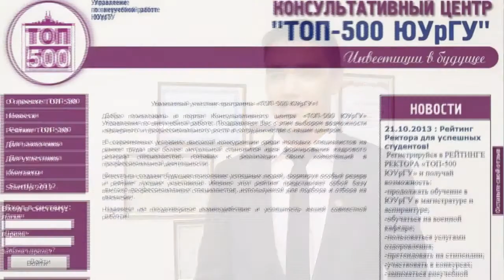«ТОП-500 ЮУрГУ»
«ТОП-500 ЮУрГУ» - это уникальная организация, которая дает студентам шанс стать успешным не только в стенах университета.
«ТОП-500» - это рейтинг ректора, который формируется по итогам учебной и творческой деятельности студентов. Консультативный центр существует в ЮУрГУ уже четыре года. Здесь ребятам помогают развивать свои лидерские качества и делать первые шаги в построении карьерного пути. В этом году сотрудники «ТОП-500» разработали принципиально новые методы работы со студентами ЮУрГУ.
Специалисты центра оценивают личностные и интеллектуальные возможности  участников программы при помощи психологических тренингов и деловых игр.
Зачастую в «ТОП-500 ЮУрГУ» обращаются работодатели с конкретной целью: отобрать лучших кандидатов на имеющиеся вакансии. Такая схема трудоустройства студентов нашего университета успешно функционирует на протяжении всех лет работы центра.
Следить за обновлениями рейтинга «ТОП-500» можно на официальном сайте консультативного центра ЮУрГУ - top500.susu.ac.ru.